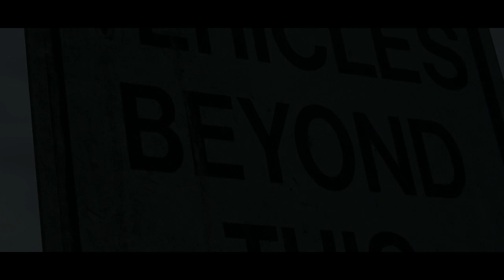FloridaBoyRa$co - Pray4Me (prod by BadHouseStudios) (Shot